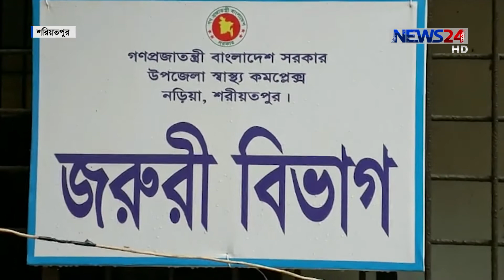পদ্মার ভাঙনে নড়িয়া উপজেলা স্বাস্থ্য কমপ্লেক্সর কয়েকটি ভবন নদী গর্ভে বিলীন হয়ে গেছে 8Nov.18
কয়েকবছর ধরেই পদ্মার তীব্র ভাঙনের মুখে শরীযতপুরের নড়িয়া ও জাজিরা উপজেলা। এ বছর  পদ্মার ভাঙনে নড়িয়া উপজেলা স্বাস্থ্য কমপ্লেক্সর কয়েকটি ভবন নদী গর্ভে বিলীন হয়ে গেছে। এ অবস্থায় এক পরিত্যক্ত ভবনে ১০ শয্যার কার্যক্রম চালু রেখেছে কর্তৃপক্ষ।এতে চিকিৎসা সেবা থেকে বঞ্চিত হচ্ছে এ উপজেলার প্রায় ছয় লাখ মানুষ। রতন মাহমুদের তথ্য ও চিত্রে ডেস্ক রিপোর্ট।

Our other YouTube channels:
News24 Official Address:
NEWS24
371/A
Bashundhara Road
Block – D
Bashundhara Residential Area
Dhaka - 1229